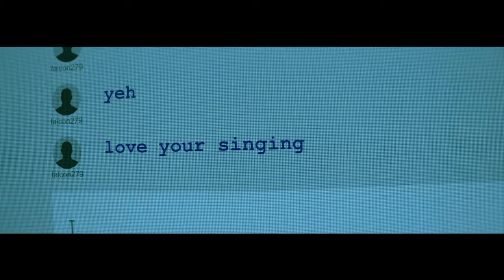"Farewell" by KAADA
Released :  Friday Oct. 11,  2019

Director: Christian Holm-Glad
Exec.Producers: Magne Lyngner & Christian Holm-Glad
DOP: Daniel Voldheim
Production Manager: Lars Nerdal
Wardrobe: Kjersti Andreassen
Editor: Freddie Smith
Grade: Julien Alary
Post Producer: Eli Mari Sandal
Online: Ola Jacob Nestande
Online assistant: Markus Tangre
Cast: Cherish Waters, Susanne Karin Moe, Kaada, Linn Gjerstad, Patrice Demonier
Production Company: Bacon